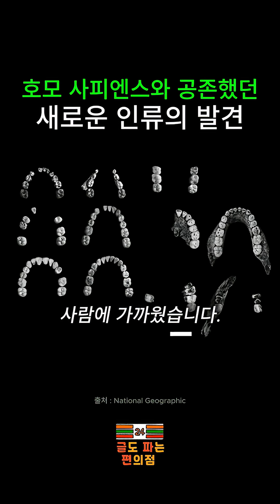33만 년 전, 인류와 공존했던 신인류의 발견!